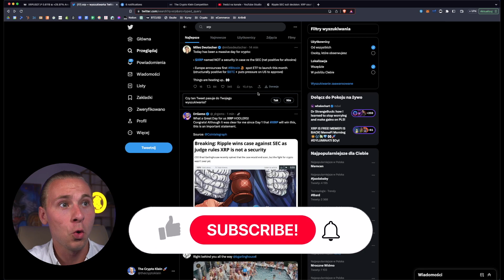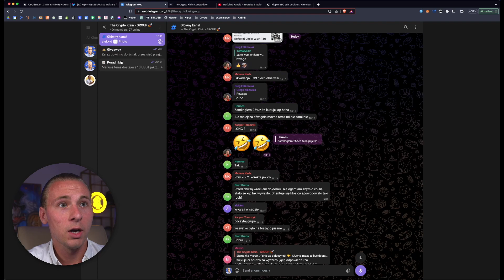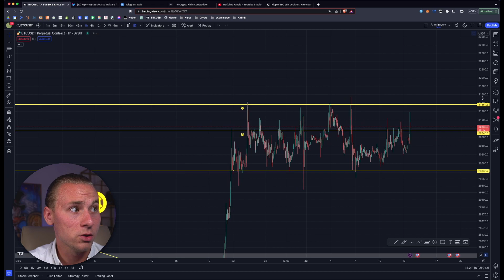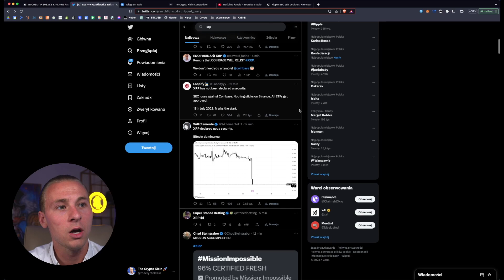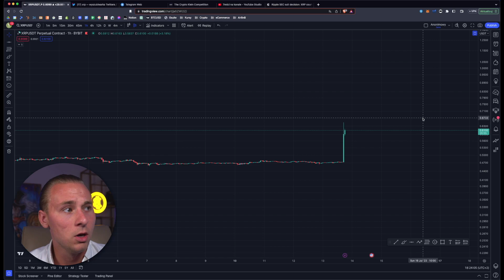XRP: RIPPLE WYGRYWA SPRAWE Z SEC 🚀🚀🚀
🏆 TRADING COMPETITION FOR THE CRYPTO KLEIN COMMUNITY 🏆

💰 You can win a jackpot worth USDT 5,000

1. You must be registered with ByBit at my
2. Have a minimum of 100 USDT in your wallet
3. Register your participation by July 17 at this address

🚨 Important information:
- The minimum number of people who must participate is 25 for the prize to be unlocked
- Challenge exclusive to the Crypto Klein community

📚 My original trading guides:
ByBit:

  • BYBIT TUTORIAL | How to open a position...
Bitget:

  • BITGET EXCHANGE: A complete guide for...